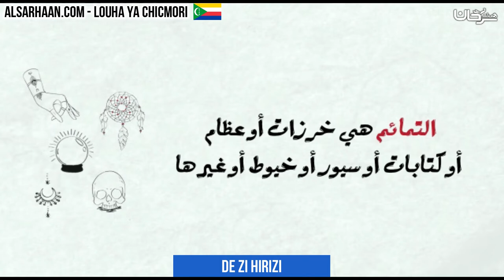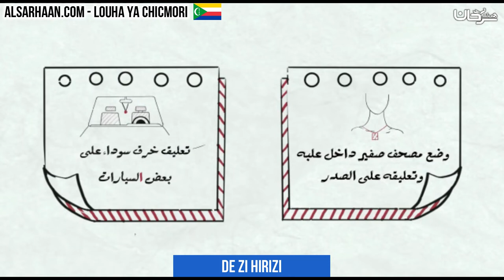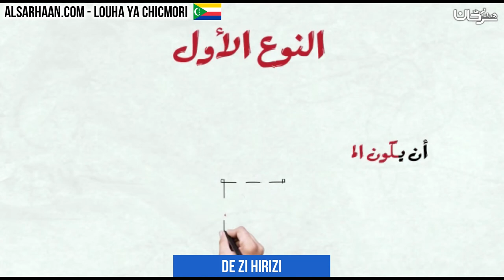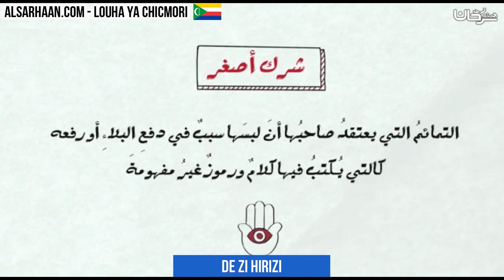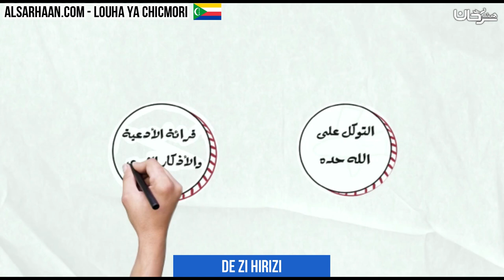de zi hirizi - التماائم - اللغة قمرية